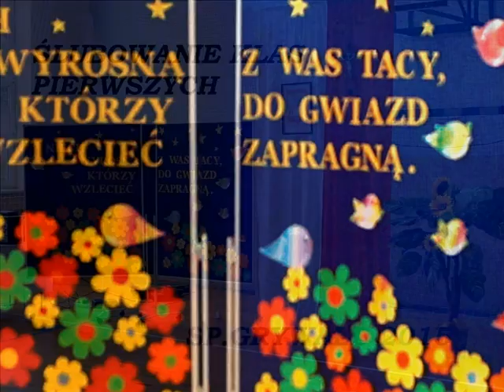ślubowanie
Ślubowanie klas pierwszych w Szkole Podstawowej w Grywałdzie.